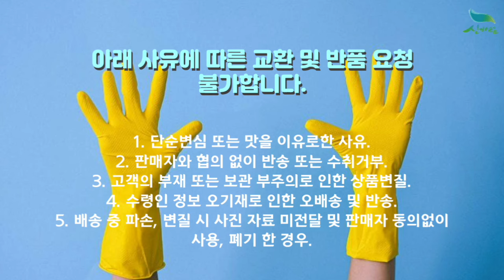[신바람 농산물 협력농가 판매상품 1533-5930 (신선마켓.com)]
공지 - 익산 꿀고구마/ 호박고구마/밤고구마 종순 판매 계획이 나왔습니다

안녕하세요.
익산 꿀고구마 / 호박고구마 /밤고구마 종순 판매계획입니다.
4.08일부터 첫 출고진행하고 있습니다.

1단 단위 (약 100본 내외) 로 판매할 예정입니다.
5단 : 55,000원 무료배송
10단 : 99,000원 무료배송

고구마 100평당 약 20~22단이 필요합니다.
보통 1단 = 16.5m2 (5평) 심을 수 있습니다.
종순 심은 날로부터 110~120일 사이 수확 (기일 엄수)

상품선택 : 호박고구마/꿀고구마/밤고구마 중 선택
고구마 종순가격이 실시간 변동하고 있어서  최대 1주내 예약주문만 받고 있습니다.

일주일 일 이후에도 사전 예약은 가능하나 극 성수기에 단가가 많이 오를 수 있습니다. 일주일 이후 예약주문건의 경우 조정된 단가로 재결제 해주셔야 될 수 도 있습니다.

1톤단위 (1000단 이상) 구매를 원하시는 분은 별도문의 주세요!
구매문의 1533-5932 / 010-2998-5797 (신바람 플랜트)

협력업체 종자업 등록번호 : 제14-익산-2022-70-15